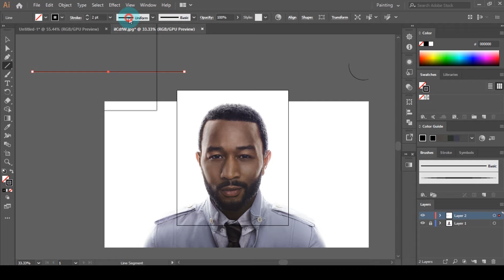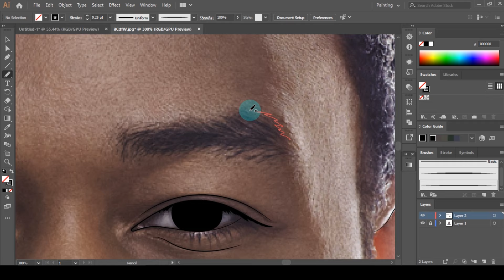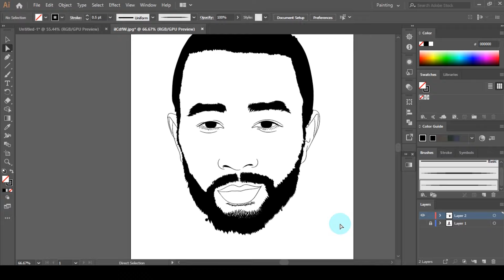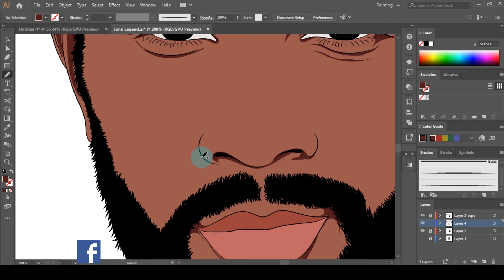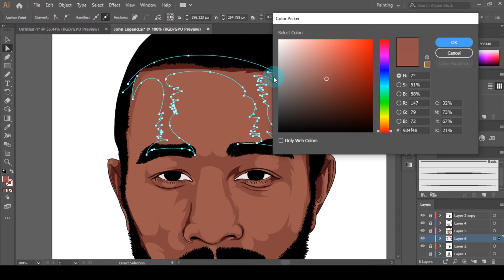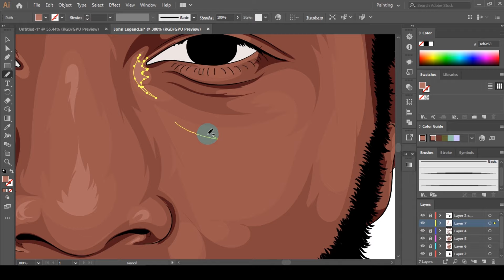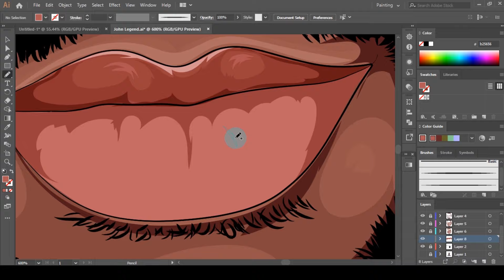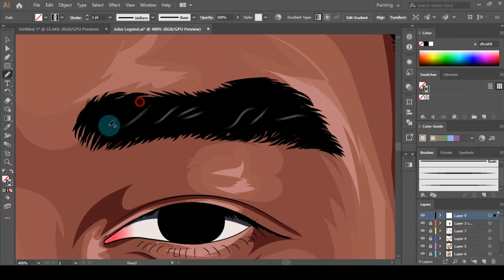JOHN LEGEND Vector Art || Speedart (ADOBE ILLUSTRATOR)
John Legend Cartoon Speed-art done entirely using mouse in Adobe Illustrator CC 2020.

JOHN LEGEND Cartoon Speed-art - Adobe Illustrator CC 2020